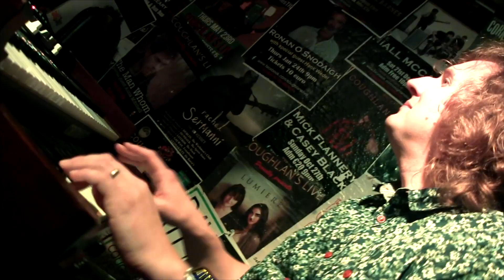JIMMY SMYTH TRIO WITH SCOTT FLANIGAN, COUGHLAN'S, GUINNESS CORK JAZZ 2024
Jimmy Smyth and his ‘organized’ jazz trio were in fine form, when they performed at Coughlan’s venue in Cork, Ireland, on Friday, October 25th, 2024, during the annual Guinness Cork Jazz Festival. Capable keyboard player Scott Flannigan stood in, as regular band member Darragh Hennessy was elsewhere committed.
Featuring:
Jimmy Smyth – guitar, vocals
Scott Flanigan – keyboards
Davie Ryan – drums